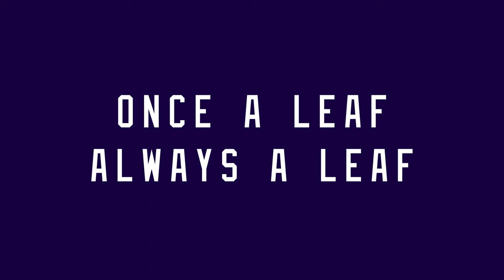BÖRJE SALMING CAP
THE BÖRJE CAP

•100% chino cotton twill
• Unstructured, 6-panel, low-profile
• 6 embroidered eyelets
• 3 ⅛” (7.6 cm) crown
• Adjustable strap with antique buckle

The Börje Cap is an Iconic and limited cap that will raise money to the ALS foundation. The cap itself is a cotton cap with Börje in a white color embo at front and the number 21 in the white color embo on the back.

The cap is a collaboration with Swedish jacs (just another cap store)

ONCE A LEAF ALWAYS A LEAF

The #21 always gave his best for everyone else. Now it's time to give back. Buy your cap, contribute to the ALS research and support Börje´s fight against it.